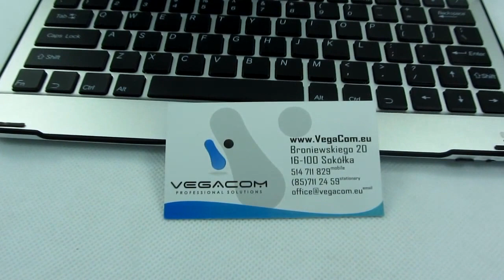ETUI KLAWIATURA BLUETOOTH SAMSUNG GALAXY TAB 2 10.1 P5100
Idealny towarzysz dla Twojego ukochanego iPada. Aluminiowa klawiatura Bluetooth jest ultra-cienka, przyciągający wzrok wzornictwo, funkcjonalność i styl to główna cecha tego urządzenia.

Metaliczny kolor aluminium sprawia, że ten elegancki Case Keyboard doskonale pasuje do iPada. Jest wygodna, trzyma Apple iPad zarówno pionowo i poziomo dzięki czemu może stanowić stojak do oglądania filmów oraz do pisania. Można też używać klawiatury jako etui, aby chronić swój ekran przed zarysowaniem, gdy jesteś w podróży.

Klawiatura Bluetooth QWERTY zapewnia możliwość szybkiego pisania, idealne do pisania e-maili, pisania dokumentów i rozmowy online z przyjaciółmi. Jest również wyposażony w wiele wygodnych skrótów klawiszowych, w tym na dostęp do Internetu, podgląd ekranu, regulacja głośności, regulacja jasności, przód / tył, itp.

Zestaw pasuje do wszystkich tabletów marki Samsung 10,1" P5100 P5110 P7500 P7510.

Bezprzewodowe połączenie przez Bluetooth gwarantuje wygodę użytkowania.

Pracuje z urządzeniem w odległości do 10 metrów.

Niezawodna ochrona Twojego tabletu. Po złożeniu klawiatura pełni funkcja etui Niezbędny gadżet dla Twojego Tableta!

Wysoka jakość i funkcjonalność klawiatury usprawnią pracę z Tabletem !

Najcieńsza na świecie bezprzewodowa klawiatura bluetooth! Jej grubość to zaledwie 11mm, a waga tylko 280 gram! Klawiatura wykonana z aluminum - dodaje jej to eleganckiego wyglądu , a także zapewnia świetną ochronę Twojego Tableta.

Sprzęt spełnia trzy funkcje:
Solidne, aluminiowe etui.
Stojak pod tablet.
Bezprzewodowa klawiatura.

Posiada skróty klawiszowe: ustawienia głośności, blokada klawiatury, ustawienia podświetlenia, itp. Dostępna w kolorze czarnym. Pracuje do 55 godzin na jednym ładowaniu akumulatora!